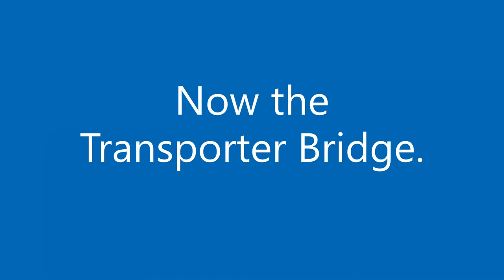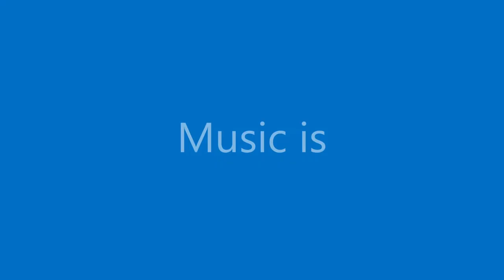PD Port Teesside & The Transporter Bridge.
PD Ports is a Middlesbrough, UK headquartered port, shipping and logistics company; owner of Teesport, and ports at Hartlepool, Howden and Keadby; with additional operations at the Port of Felixstowe, Port of Immingham, and Port of Hull.
Formerly known as Powell Duffryn, it traces its origins to a coal mining company founded by Thomas Powell in the 19th century in the South Wales coalfield. After Thomas Powell's death in 1863 the company operated as the Powell Duffryn Steam Coal Company having been amalgamated into the business of Sir George Elliot. During the latter part of the 19th and early 20th centuries, the company expanded its mining activities, also acquiring shipping firm Stephenson Clarke in 1928. After number of colliery acquisitions and a merger with the Welsh Associated Collieries in 1935 it became Powell Duffryn Associated Collieries In 1947 the main coal mining division of the business was nationalised into the National Coal Board. The remainder of the company diversified, mainly into shipping and engineering, and acquired the ports of Tees and Hartlepool in the 1990s. Restructuring in the late 1990s/early 2000s resulted in the sale of engineering businesses and a focus on port operations.
The Tees Transporter Bridge, often referred to as the Middlesbrough Transporter Bridge, is the furthest downstream bridge across the River Tees, England. It connects Middlesbrough, on the south bank, to Port Clarence, on the north bank. It is a transporter bridge, carrying a travelling 'car', or 'gondola', suspended from the bridge, across the river in 90 seconds.